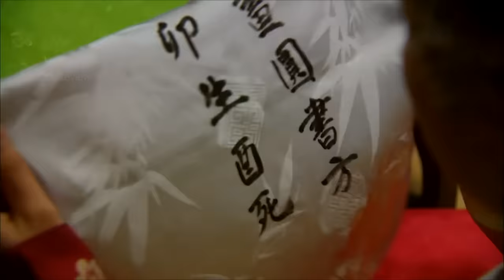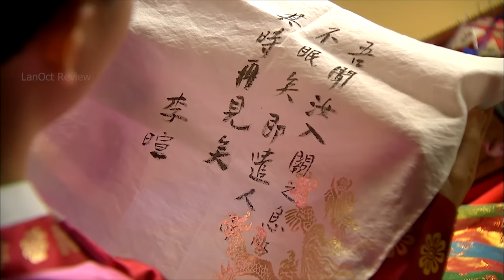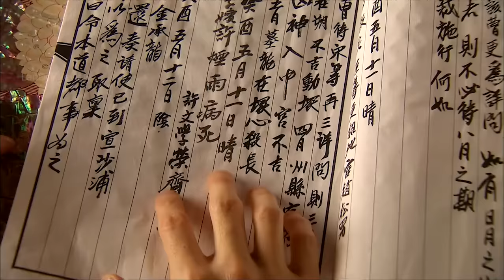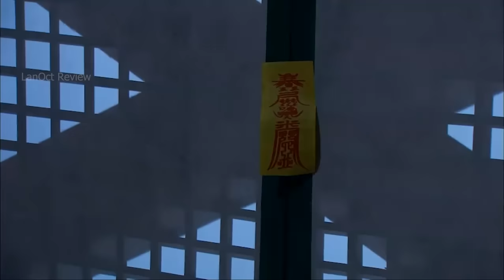cô gái mất trí nhớ trở thành nữ pháp sư | Review Phim : Mặt Tr.ăng ôm Mặt Tr.ời ( Bản Full 1-20 )